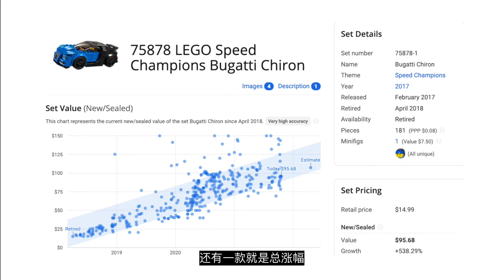双11 乐高热门人气套装介绍-奥斯丁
乐高4套人气很高，被问到很多的套装，今天趁着双11来给大家讲一讲。 请放心，本视频内容符合YouTube社区准则，没有任何违反规定的行为。